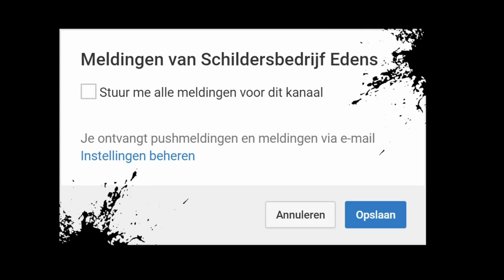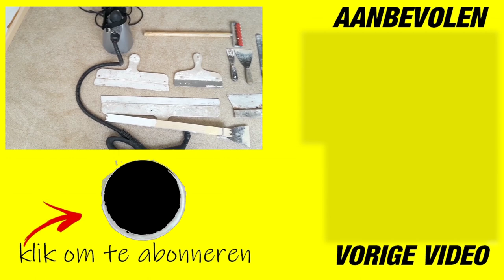BEHANG VERWIJDEREN ~Behang verwijderen zonder stoomapparaat (NINJA TRUC!!)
Behang verwijderen tips. Behang verwijderen zonder stoomapparaat kan jij ook! Bij behang verwijderen, gebruikt men vaak een stoomapparaat. Maar vandaag toon ik jou hoe behang verwijderen zonder stoomapparaat werkt. Want je hoeft bij behang verwijderen echt niet altijd een stoomapparaat te hebben.
Jij kunt met de materialen die jij al in huis hebt, gewoon behang verwijderen en ik ga je dat tonen door de materialen te gebruiken die mijn klant heeft. Want echt, als je deze Ninja trucjes ziet, kun jij voortaan zelf behang verwijderen.

Mocht jij willen weten hoe je behang kunt afstomen, daar heb ik een andere aflevering voor. Behang afstomen met een stoomapparaat gaat dan net even wat anders en daarom heb ik ook daarvan een aflevering gemaakt zodat je beide gevallen van behang verwijderen en behang afstomen kunt zien en een keuze kunt maken welke voor jou het beste past.

Maar In deze aflevering ga ik je een snelle manier laten zien omtrent  behang verwijderen zonder stoomapparaat. Wil jij dus alles weten over behang verwijderen zonder stoomapparaat, bekijk dan zeker deze video!
🔴 P R O D U C T   K O P E N

🔴  VIPMEMBER:
Stuur een mailtje naar : met de vermelding dat je graag VIP-member wilt worden en vermeld daarbij je naam en achternaam en je komt gratis in mijn lijst te staan.

Bij elke upload krijg je voortaan een melding dat er een nieuw filmpje is en indien er een PDF is of ander belangrijke update, dan zul je deze ook gratis ontvangen vanaf het moment dat je VIPMEMBER bent. En af en toe zal er een product geloot worden onder de vipmembers.

Andere filmpjes die je kunt bekijken:

behang verwijderen achter radiator
behang verwijderen achter verwarming
radiator
verwarming
behangen achter verwarming
behangen achter een radiator
behang afstomen met stoomreiniger
behang afstomen
behang verwijderen
behang verven
behang weghalen
behang afhalen
behang schilderen
behang tips
behang verwijderen zonder stoomapparaat
behang verwijderen stoomapparaat
glasvezelbehang verwijderen
glasvezelbehang aanbrengen
behang afstomen youtube
wat kost behang afstomen
wat is behang afstomen
wat kost een behangafstomer huren
wat kost behangafstomer huren
wat is een behangafstomer